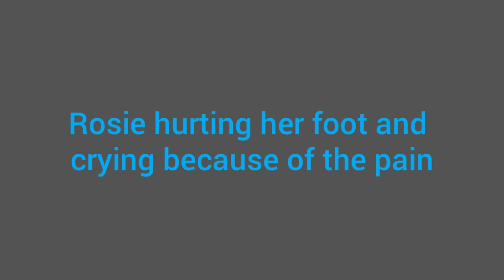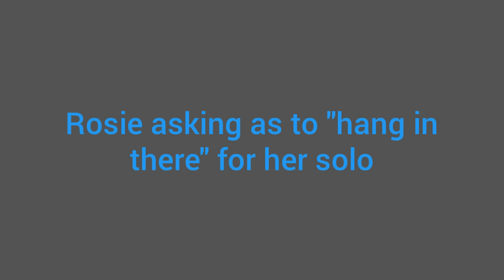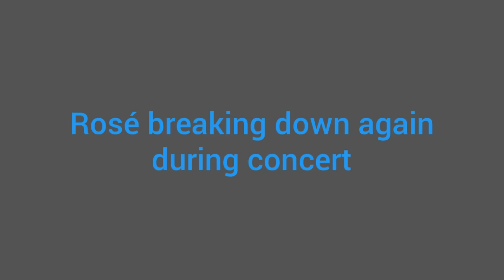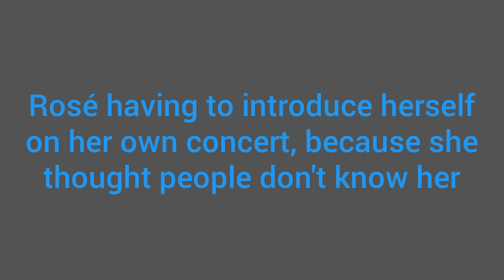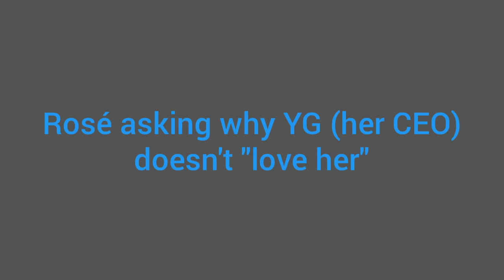Rosé moments which break my heart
Let's appreciate her more from now on people.  .

Follow Rosé's IG: @roses_are_rosie